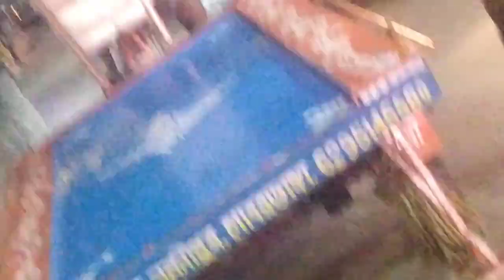শিবের গাজন এর সাথে দেখুন আজকের ভিডিও || Our Bong Family || vlog video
আজ আমি ভিডিওতে দেখিয়েছি খুবই সুন্দর শিবের গাজন। দিন দিন এসব বিলুপ্ত হয়ে যাচ্ছে। এটা আমার ভীষণ ভালো লেগেছে তাই আপনাদের সঙ্গে শেয়ার করেছি। সঙ্গে থাকার জন্য ধন্যবাদ।🙏🙏